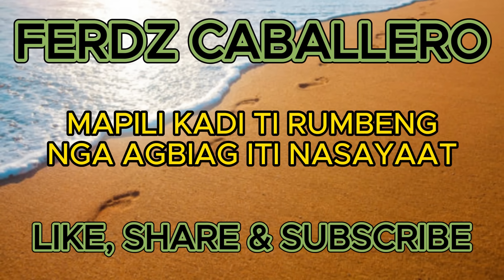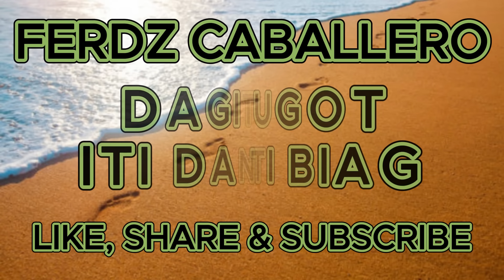ILOCO DRAMA / DAGITI TUGOT ITI DANA TI BIAG #318